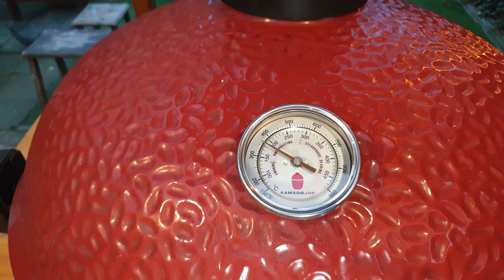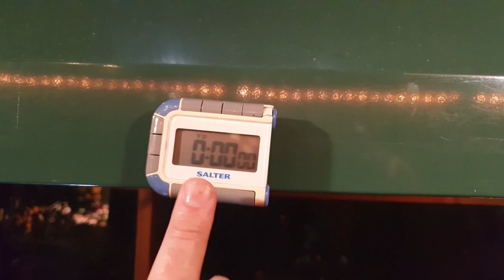The BEST Joetisserie Chicken Buffalo WINGS you'll ever have - Kamado Joe using the basket.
BBQ JoeTisserie Chicken Wings / Drumsticks

Ingredients:
1.5 Kg. / 3.30 lbs Of chicken wings / Drumsticks
1 tablespoon of BOVIS.
125 Gr. Of butter.
1 teaspoon of garlic powder or 2 cloves of fresh pressed garlic.
1 teaspoon of SpiceMIX for chicken Japanese.
1 tablespoon of red vinegar.
2 bottles of Frank's Red hot wings
1 tablespoon BBQ sauce (Optional)
(optional salt and pepper)
Olive oil

** KAMADO EQUIPMENT **
Charcoal ash basket made for Kamado Joe Big Joe
Kamado Joe Rib Rack

Meat Hugger Rosa Metzger-Papier
MEATER+ Fleischthermometer
MEATER Block -Fleischthermometer
Maverick - Thermometer
Handschuhe BBQ Grill

** My KNIVES **
JAPANESE KNIFE
BREAD KNIFE CM.24
FISH FILLING KNIFE CM. 18th
CARVING KNIFE CM. 25th
PASTA KNIFE CM. 25th
PEELING KNIFE CM. 10
BUTCHER KNIVES CM. 14th
KITCHEN SCISSORS CM.21
Chef's tongs or grill 30 cm
STRETTISSIMA CM.28